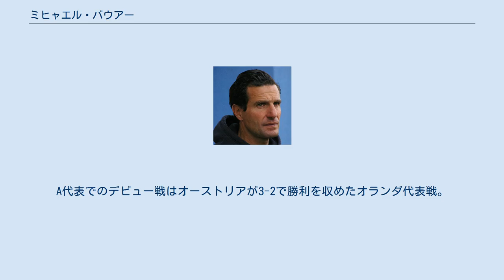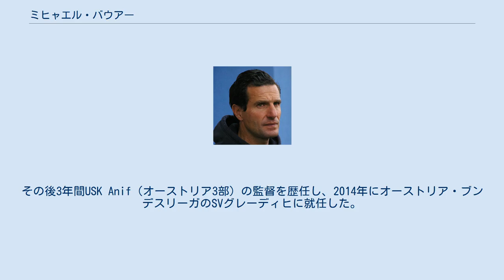ミヒャエル・バウアー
ミヒャエル・バウアー（Michael Baur、1969年4月16日 - ）は、オーストリア出身のサッカー選手。
 1989年にオーストリア・ブンデスリーガのFCヴァッカー・インスブルックでプロデビューを果たすと優れた才能からレギュラーに定着、21歳の若さでオーストリア代表にも選出される。
A代表でのデビュー戦はオーストリアが3-2で勝利を収めたオランダ代表戦。
1990年FIFAワールドカップ・イタリア大会でもメンバー入りを果たした。
その後も長年に渡り代表選手として活躍。
 21歳でリーグのトップレベルにあった所属クラブや代表チームでもリベロを任せられた。
またチーム事情によってはボランチでもプレーをしている。
 1997年にホルスト・ケッペル監督と共に浦和レッドダイヤモンズに入団したが、リーグ戦では2試合に出場したのみでホームシックのため帰国した。
 浦和レッズ退団後はFCヴァッカー・インスブルックの主力選手としてオーストリア・ブンデスリーガで3連覇を果たした。
その後ドイツ・ブンデスリーガのハンブルガーSVやオーストリア・ブンデスリーガに属するFCスーパーフンド・パッシング、LASKリンツでプレー。
2009年に引退。
 引退後、LASKリンツのコーチに就任。
その後3年間USK Anif（オーストリア3部）の監督を歴任し、2014年にオーストリア・ブンデスリーガのSVグレーディヒに就任した。